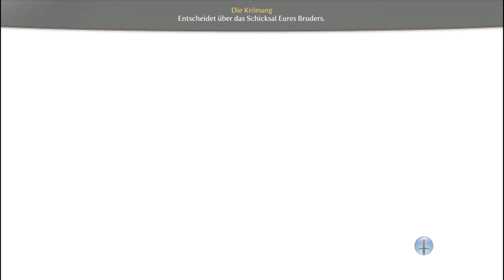Let's Play Fable III #077 - Logans Schicksal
Herzlich Willkommen zu "Let's Play Fable 3" Folge 77.

Die Schlacht um Bowerstone ist geschlagen und wir stehen nun vor Logans Tür. Er hatte sein Volk ausgebeutet und sie ihrem Schicksal überlassen, weswegen wir die Situation ändern wollten. Und nun ist es soweit: Wir können Logan richten, oder ihn begnadigen. Eine schwierige Entscheidung.

Das Action-Rollenspiel Fable 3, namentlich der dritte Teil der Fable-Saga, spielt natürlich in Albion. Unser Charackter, Prinz oder Prinzessin, soll sein/ihr zukünftiges Land vor dem König, dem bösen Bruder Logan, beschützen, der das Volk maßlos unterdrückt.
Wir haben ein Schwert oder einen Hammer, eine Pistole oder ein Gewehr sowie viele verschiedene Zaubersprüche zur Verfügung, um und Hack'n'Slay-artig durch unsere Gegner zu schnetzeln, die Gildensiegel falles lassen, mit denen wir uns neue Fähigkeiten in der Siegesstraße kaufen können, um noch besser und stärker zu werden.
Das Spiel wurde von Lionheadstudios und den Microsoft Gamestudios entwickelt und verlangt Games for Windows Live. Wer weitere Infos will: Google ist für jeden offen.

/Skully